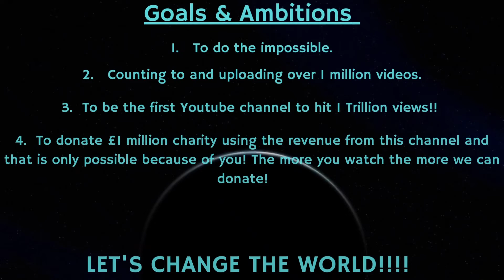Counting to ONE MILLION!!, This is Number 80,070